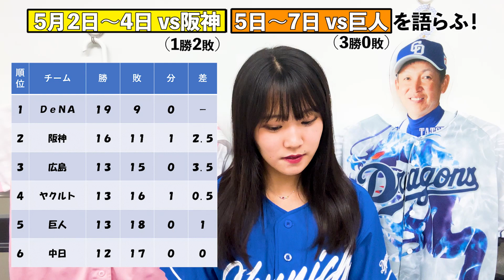【語らふ！】5月2日～7日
今日の語らふは・・・
5月2日～4日vs阪神（１勝２敗）
　  5日～7日vs巨人（３勝０敗）

今季初の３連勝🎣🎣🎣🎣🎣🎣🎣🎣
難病から復帰の福投手、1年ぶりの勝利！
福永選手、プロ初ホームラン！！

皆さんの意見もぜひコメント欄で教えてください！

【ドラバラ配信予定】
毎週月曜日→前週の振り返り動画
毎週金曜日→生配信